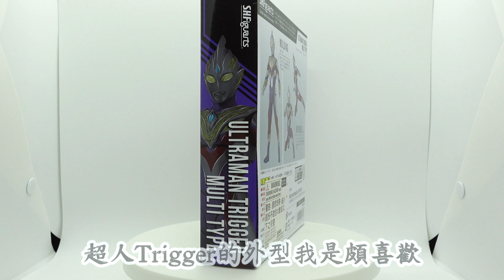不專業開箱！S.H.Figuarts Ultraman Trigger Multi Type/ウルトラマントリガー マルチタイプ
不專業開箱！
S.H.Figuarts Ultraman Trigger Multi Type/
ウルトラマントリガー マルチタイプ